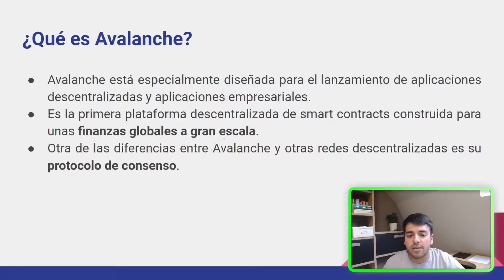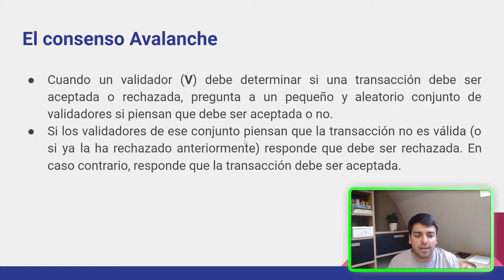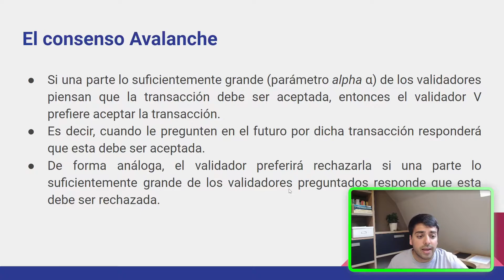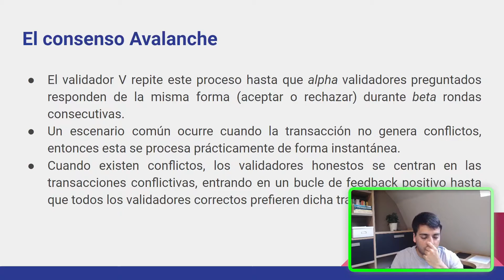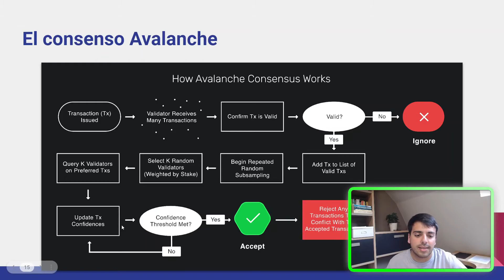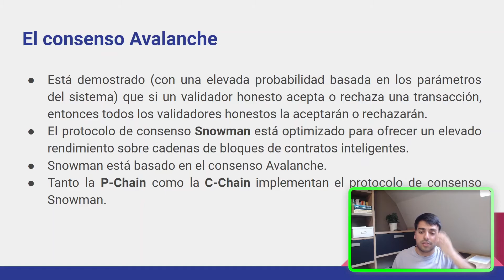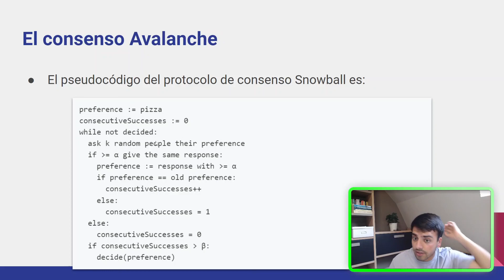ESTE ES EL NÚCLEO DE AVALANCHE 💥